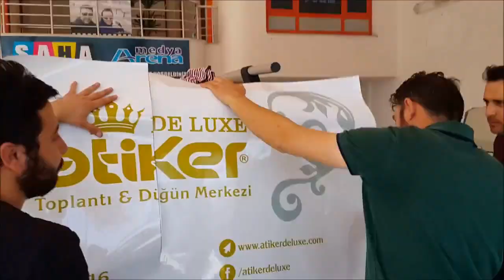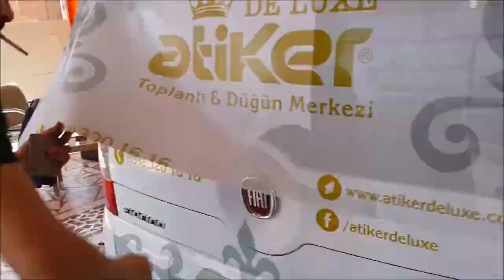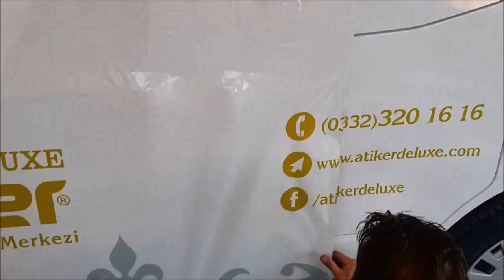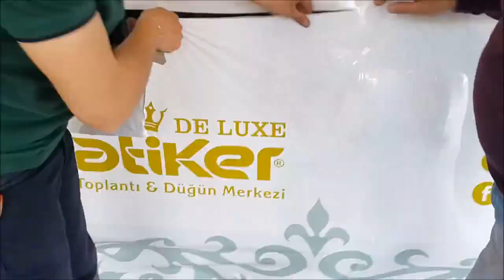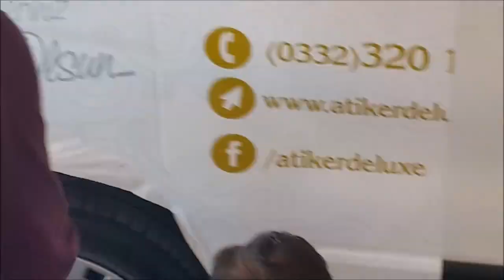Cast Folyo Araç Kaplama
Adres: Hacıkaymak Mah. Rauf Denktaş Cad. Karınca Sitesi No:4/A Selçuklu / Konya